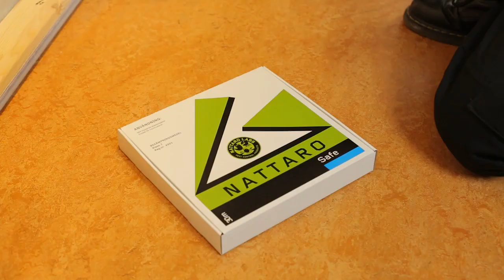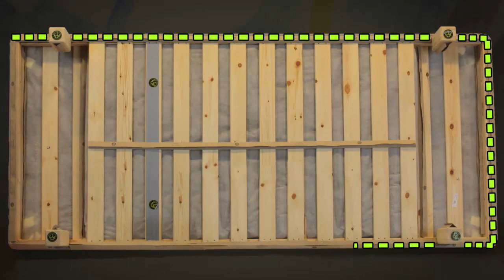Nattaro Safe on bed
Instruction movie how to mount Nattaro Safe on bed.